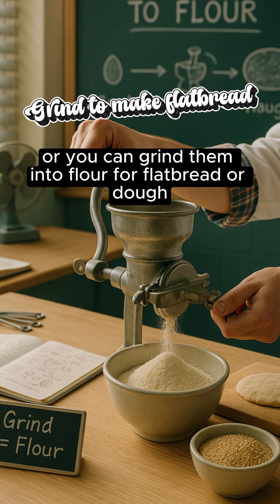Amaranth: The Ancient Grain That Survives Anything 🌾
Amaranth doesn’t just survive — it thrives where other crops give up. 🌿

Ever wondered what kind of plant could feed you through drought, poor soil, and heat? Meet Amaranth — an ancient superfood that sustained civilizations and can still grow in your backyard today.
In this short 90s-style classroom experiment, we’ll explore why this humble plant is packed with protein, iron, and calcium, and how you can grow it easily from seed — no rich soil or constant watering needed.

Learn the basics:
🌾 Sprinkle seeds — don’t bury them.
☀️ Sunlight and a little water to start.
🍃 Eat the leaves like spinach.
🍲 Boil or pop the seeds like popcorn.

This is survival gardening made simple. From Soil to Skillet.
I will not stop. Ever.